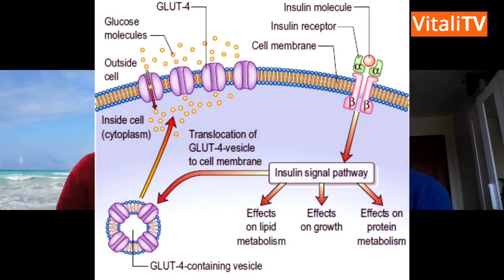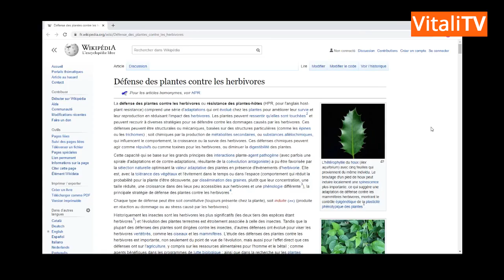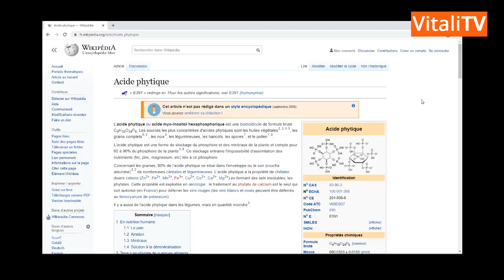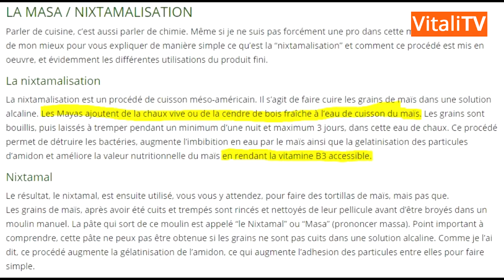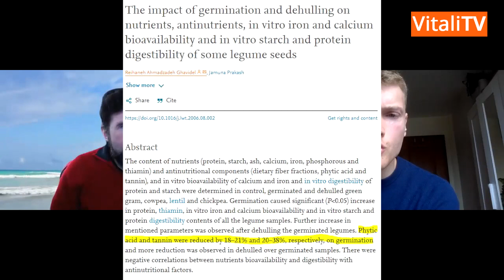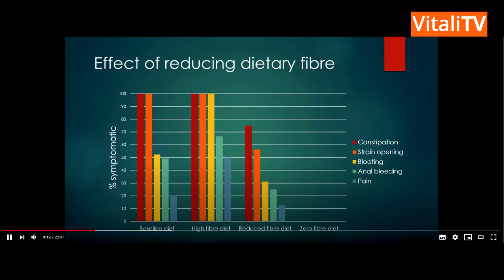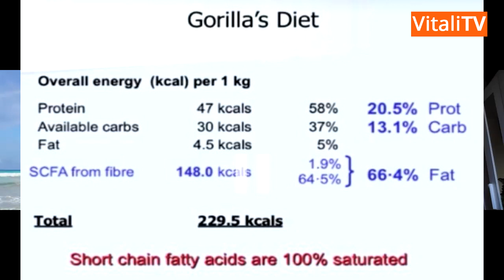INTERVIEW CARNIVORE : JEAN-CHRISTOPHE ORDONNEAU (PARCOURS ALIMENTAIRE & BIENFAITS OBSERVÉS)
REJOINS MON PROGRAMME PRISE DE POIDS (+10kg en 90 jours) ⚙️

🧠REJOINS MON CANAL TELEGRAM POUR DÉCOUVRIR LES SECRETS DE LA PRISE DE POIDS

Voici une interview de Jean-Christophe Ordonneau dans laquelle il revient sur son parcours alimentaire qui l'a mené vers le régime carnivore. Toujours dans l'optique d'améliorer sa santé, J-C a d'abord éliminé le sucre raffiné et les céréales. Il est ensuite passé à une alimentation cétogène. Et en creusant les choses toujours plus loin, il est arrivé à l'alimentation carnivore. Il a pu observé de nombreuses améliorations dans son quotidien : sommeil, énergie clarté mentale, digestion..
Un bel échange à prendre toujours de la même façon : une matière pour réfléchir et se remettre en question.